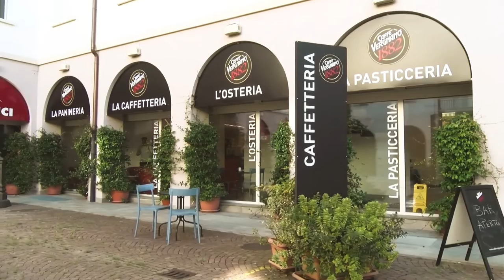Un caffè con Maria Elena De Bonis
Puntata registrata il 2 novembre 2022 da @rete7660 @salesianicooperatoriicp7428
Intervista sul tema della